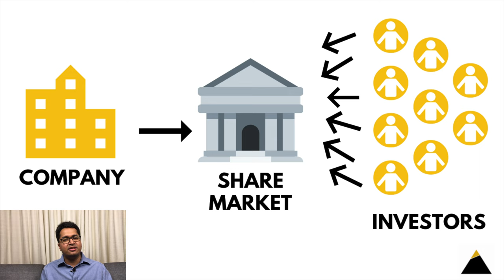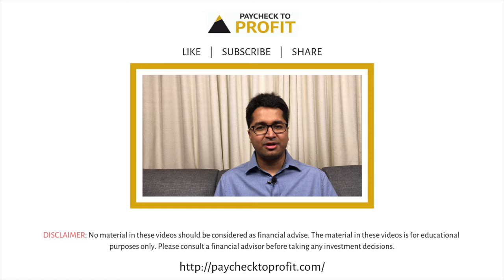What is a share market? How does it work? | HINDI | Manish Ahuja | Paycheck to Profit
This video answers the following questions:
What is a share market? (शेयर मार्केट क्या है? | Share market kya hota hai?)
How does it work? (शेयर मार्केट कैसे काम करता है? | Share market kaise kaam karta hai?)